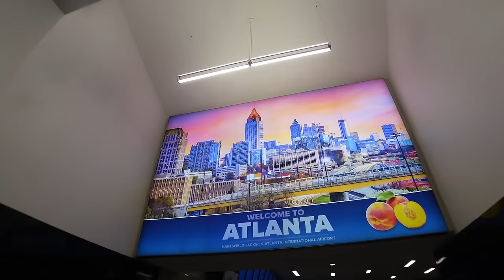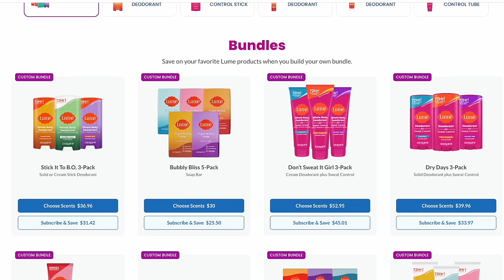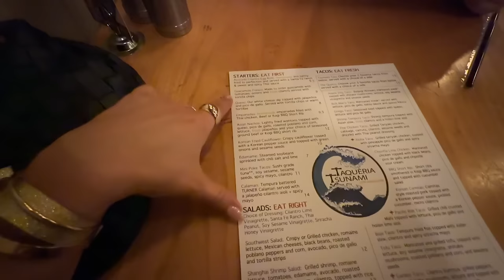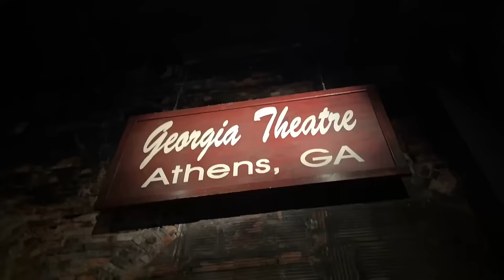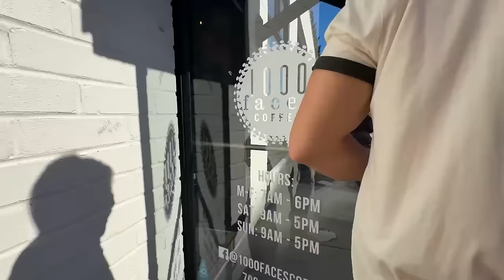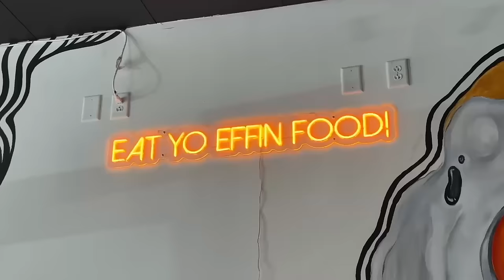going back to college 🎓🏈 weekend at university of georgia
and use my code DANIELLEC for Lume’s Holiday Bundles, which are a great deal for new and returning customers AND just for my followers, Lume is offering an extra $5 off plus Free US Shipping on orders over $30.